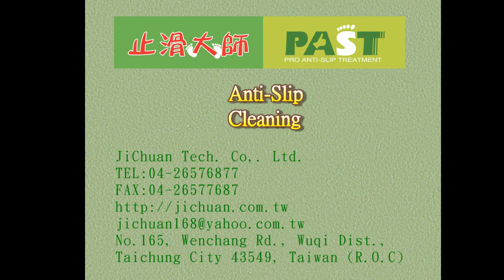240 Dormitory, Building, Motorcycle lanes, Paving Pebbles, Crusheb stone glass sip, Anti Slip Treatm